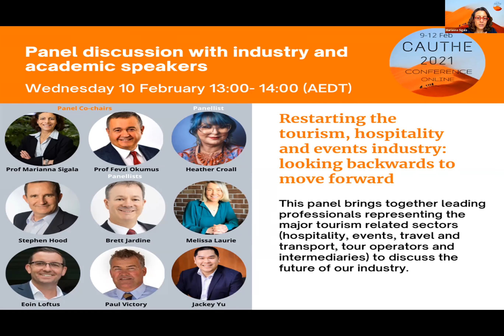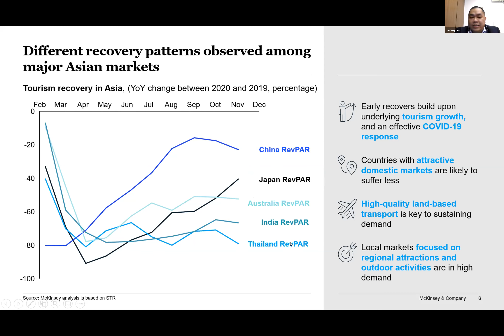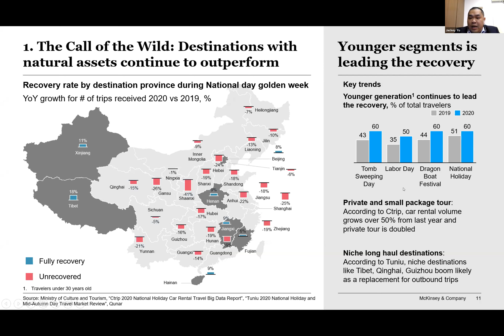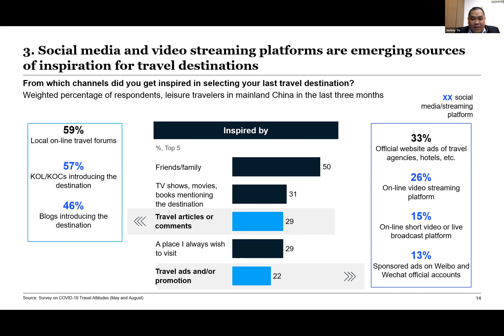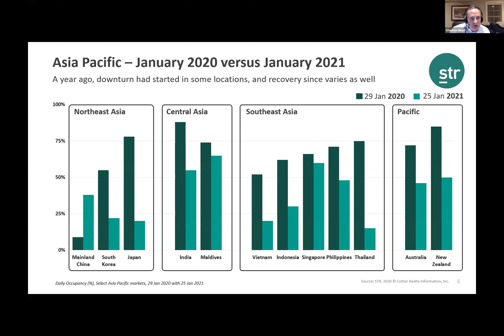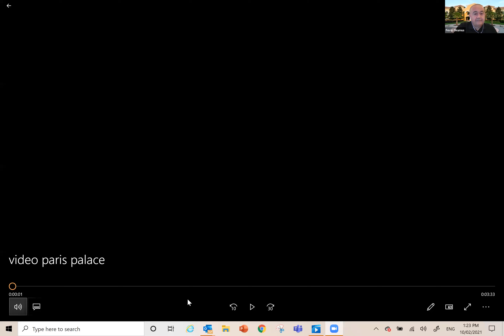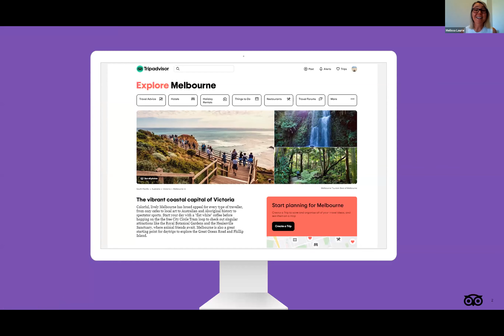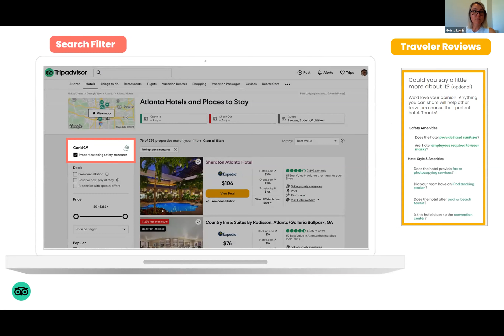Restarting the tourism, hospitality and events industry: looking backwards to move forward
Wednesday 10 February 2021 13:00 – 14:00 (AEDT): Panel discussion with industry and academic speakers. This panel brings together leading professionals representing all major tourism related sectors (hospitality, events, travel and transport, tour operators and intermediaries) to discuss the future of our industry. By reflecting on the past, the panel members would provide us with their learnings from the COVID-19 crisis as well as enlighten us about their re-starting strategies. The co-chairs of the panel will also discuss with the panellists about what a ‘new’ industry-academia engagement model might be and how to better integrate industry with academia and vice versa to co-create the next generation of tourism research and human capital. The discussions of the panel will be enlightened and fuelled by the latest industry data provided by McKinsey and STR.